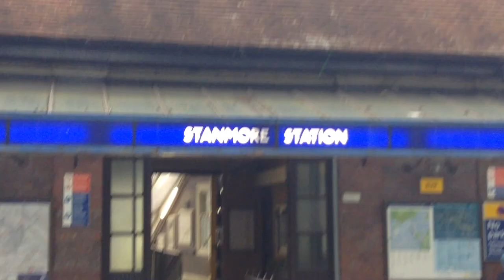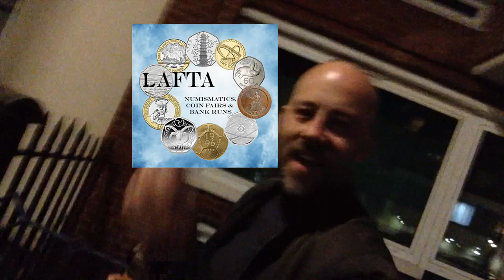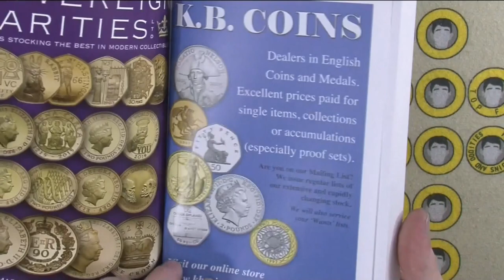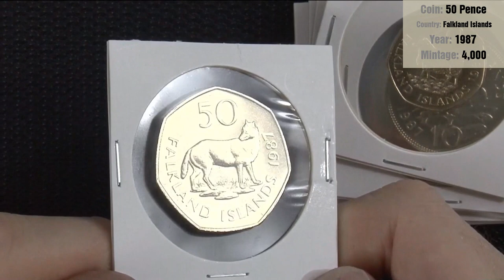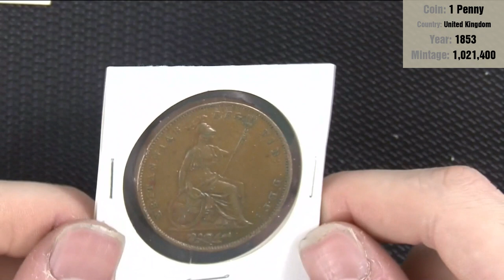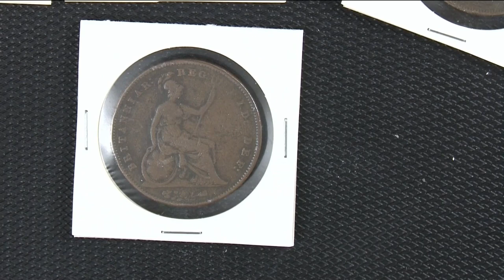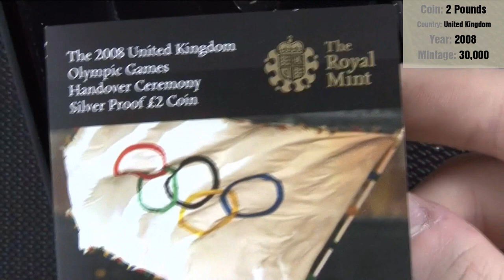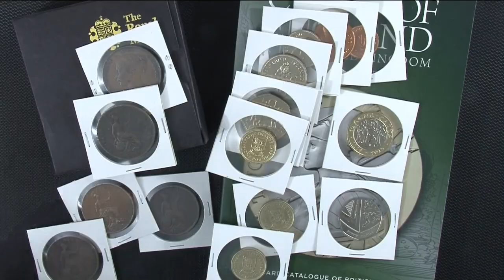I got an absolute BARGAIN at the London Coin Fair - Vlog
Hello everyone!

In this video, I showcase my trip to the London Coin Fair!

-Grosey